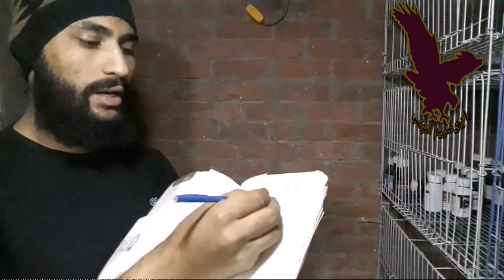تعلم اصول الفرخ والتحضين والانتاج المكثف في الحمام من ابومريم التونسي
في الفيديو دة شرح مبسط ومفسر لكل شئ يخص الفرخ والتحضين
متنساش تشترك ي القناه وتفعل الجرس عشان يوصلك اي جديد
تحياتي للجميع